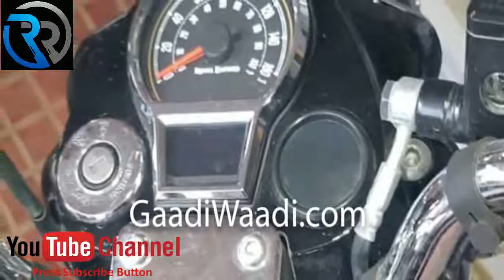upcoming royal enfield 2021 | upcoming royal enfield bikes in india | royal enfield price and mileag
New Royal Enfield Bikes in india 2021

Meteor 350
Next Gen Classic 350
Bobber 838
Concept KX
Himalayan 650 CC